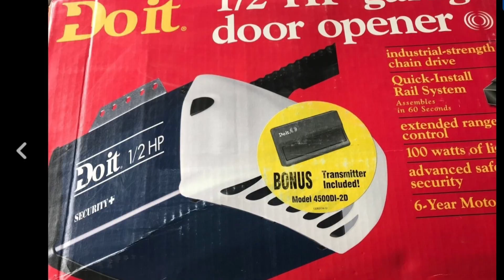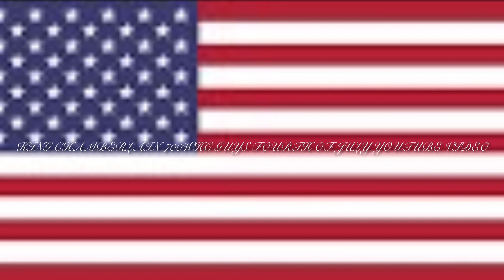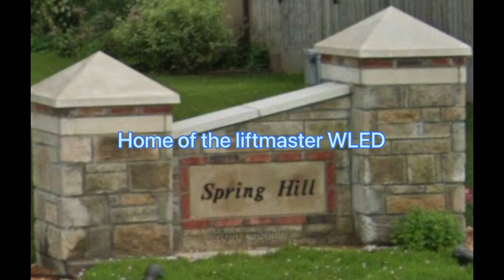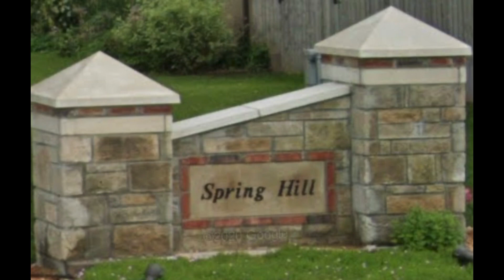Happy 4th of July